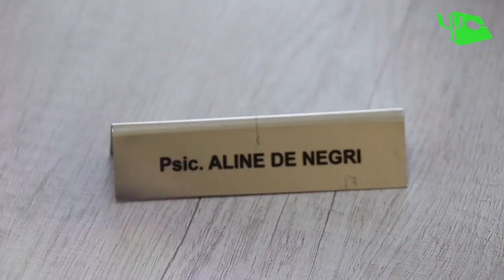VIVER PLENA MENTE 11-04-24 em uma conversa com Michele Ramazzini, Empreendedora no Marketing Digital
VIVER PLENA MENTE 11-04-24 com apresentação de Aline De Negri traz mais uma conversa interessantíssima com Michele Ramazzini, Empreendedora no Marketing Digital.